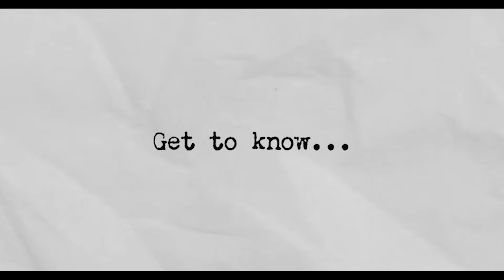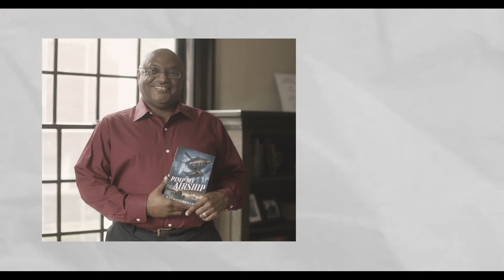Get to know: Maurice Broaddus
Maurice is the winner of the 2020 Indiana Authors Award in the genre category.